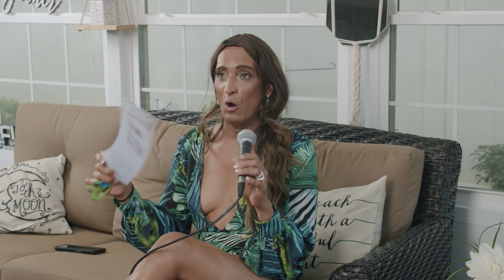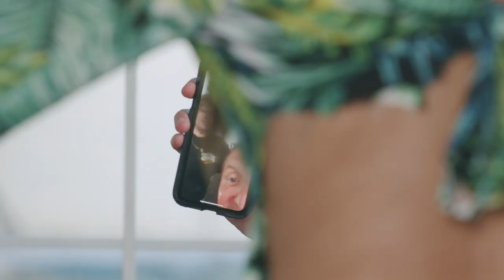Halloween Queens | Chris Distefano Presents: Chrissy Chaos | EP 39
Chrissy Chaos aka AOC is joined by Ti Ti Jerry aka J-Lo to celebrate Halloween!!! Who do you think has the better costume this year?! Ti Ti has stopped taking her Estrogen pills. She wants to keep it natural. Ti Ti hasn't had a man in 2 years! WHO THINKS THEY CAN HANDLE J-LO. Men are full of it! Tax the rich YASSSS GURL! These 2 dope queens cover some of the top headlines around the world. China has nukes, serial killers died via swamp, and more! We test Ti Ti's knowledge of history! How was Halloween in prison? A few classic stories from prison. Ti Ti wants to see Chris and Vinny get married. What was the craziest thing you did as a kid? WIG SWAP BABES! Ti Ti talks about her school days. Ti Ti talks about how she got her face scars. AOC does her own laundry! Ti Ti is PR Hillary Clinton! Ti Ti admits she isn't scared of anything on this planet.

FOLLOW THE CLIPS PAGE!